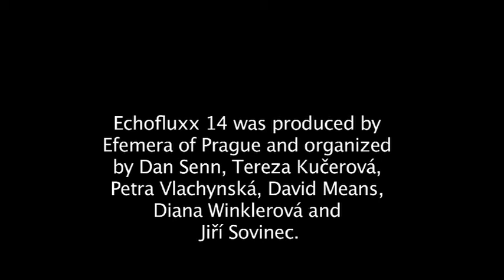John Keston's performance at Echofluxx 14, May 7, 2014, Prague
John's performance at Echofluxx 14 was made possible by a grant from the American Composers Forum with funds provided by the Jerome Foundation. John's presentation here is titled "Vocalise Sintetica" and has 4 movements: I. Machines, II. Liquid, III. Vocalise, and, IV. Sintetica. He describes these in this way "Each movement is a playlist of five audiovisual objects that are instantly available to be projected and amplified while being granulated in real-time by a performer using a multitouch interface. The performer may loop their gestures applied to the audiovisual objects in order to bring in additional synthesized sound layers that contrast or mimic the audiovisual objects.